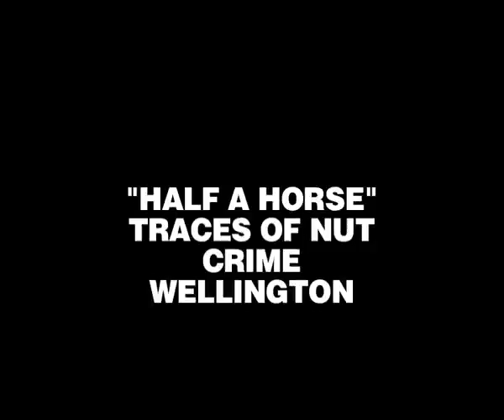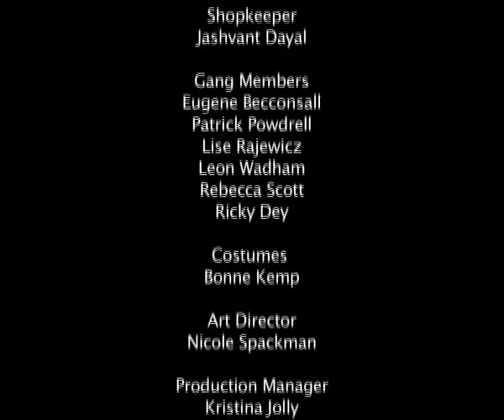Half a Horse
Traces of Nut's 2008 48HOURS film. Finished on time but had sound issues printing to tape, so ended up handing in a silent version. So withdrew from competition and handed this in to replace. This is exactly what would have been handed in if the sound had worked.